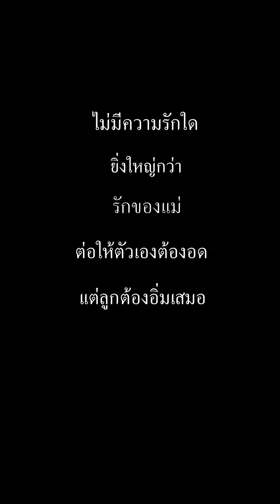ข้าวคลุกน้ำปลา แม่ยอมให้ลูกอิ่ม